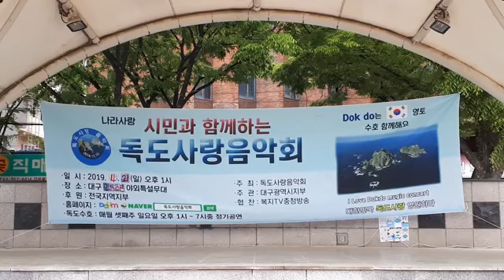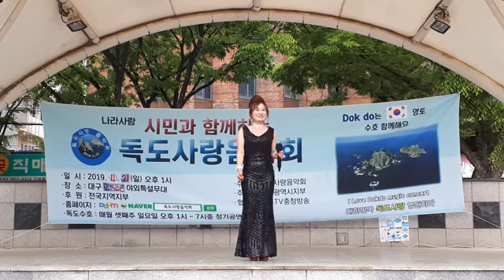독도사랑음악회 4월정기공연(2)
시민과함께하는독도사랑음악회 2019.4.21(일)오후1시~7시 대구동구안심근린공원야외특설무대